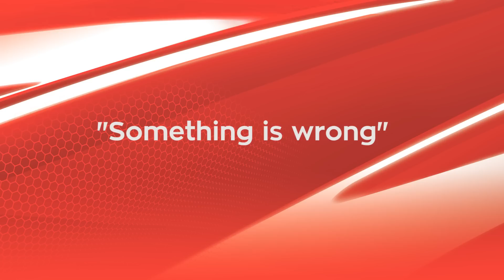Gtechniq Crystal Serum Operation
Oh no, there's something wrong in theatre, the car has no life in her, she needs Gtechniq Crystal Serum ... another successful operation.